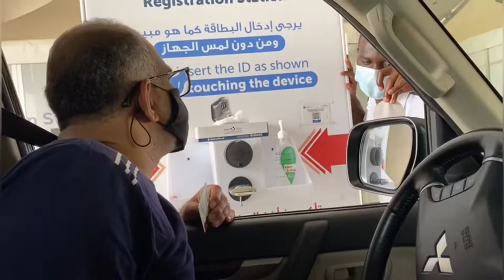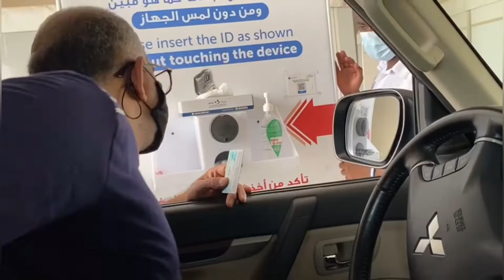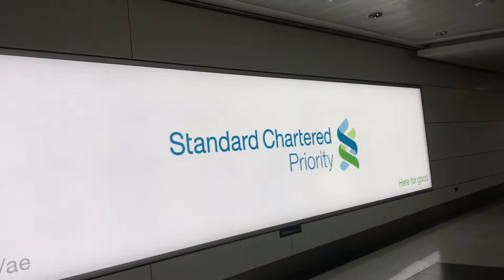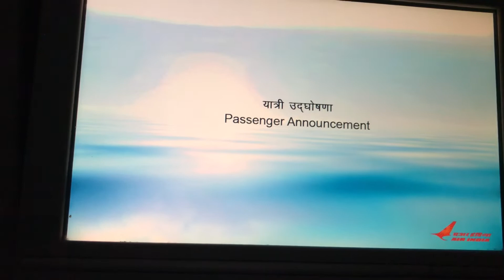നാട്ടിലേക്കുള്ള യാത്ര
ഞങ്ങളുടെ നാട്ടിലേക്കുള്ള യാത്രയും കിട്ടിയ പണികളും